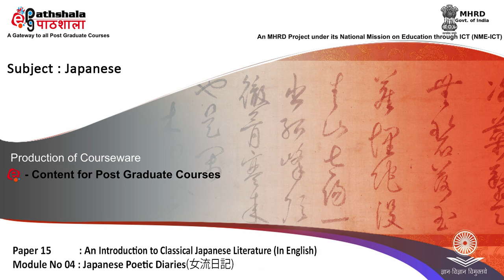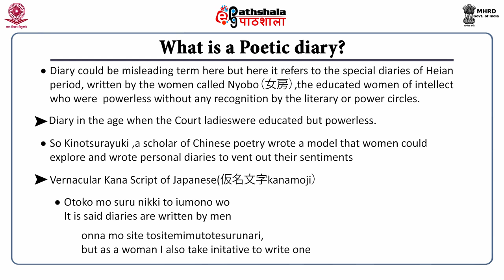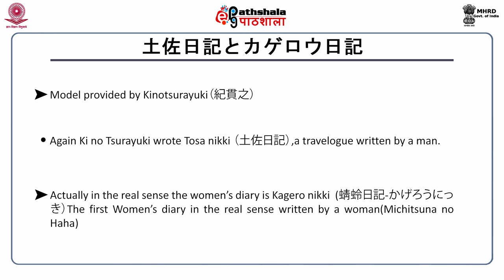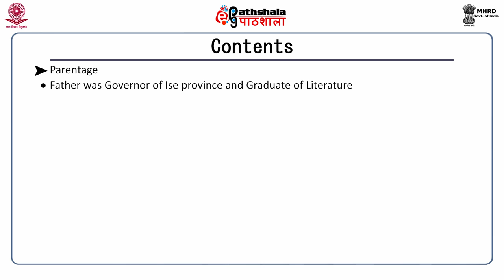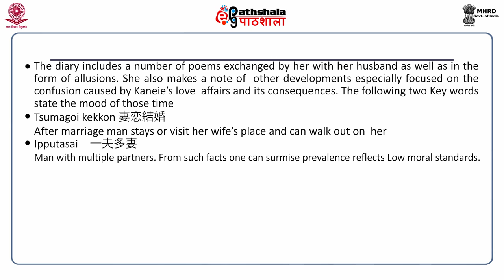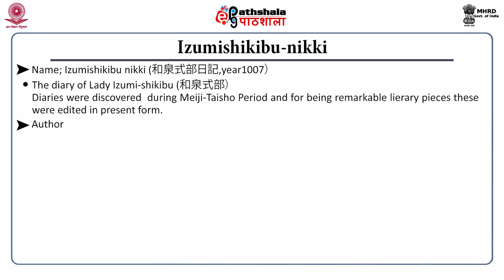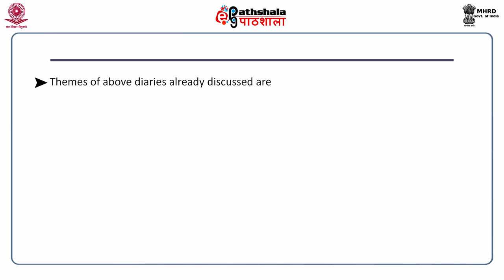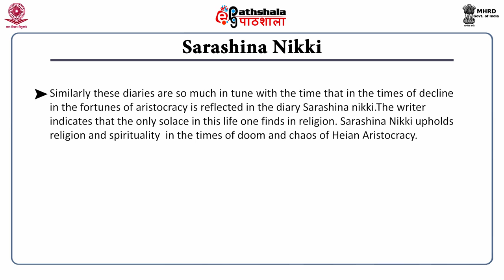Japanese Poetic Diaries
Subject:Japanese
Paper:An Introduction to Japanese Literature (English)